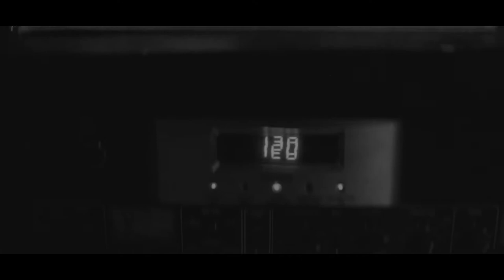ROLLIE THE REAL